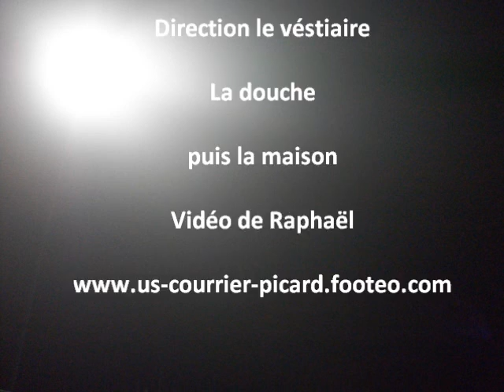Entraînement US Courrier Picard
Petite vidéo d'un petit bout de séance d'entraînement ...